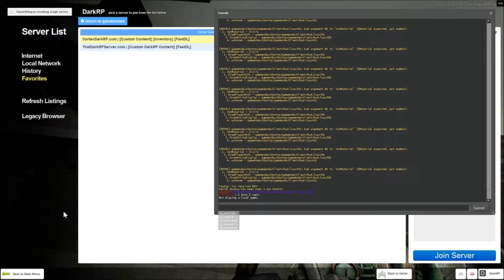Mr zombie Building Inside of pd